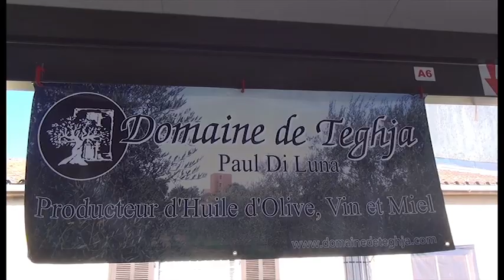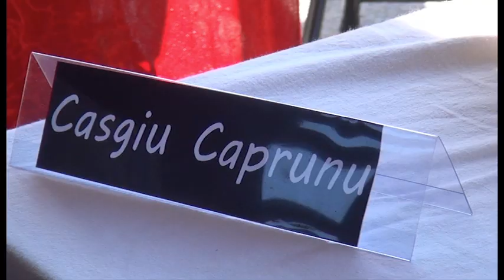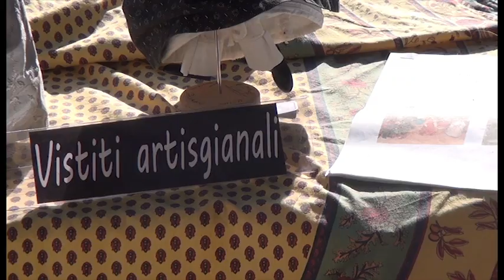A festa di A lingua Corsa in Prunelli-di-Fiumorbu